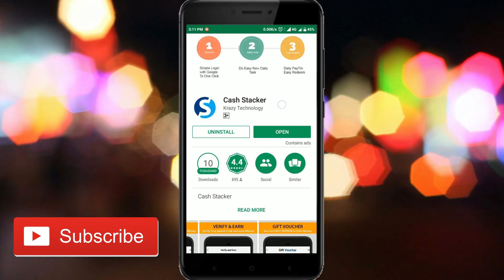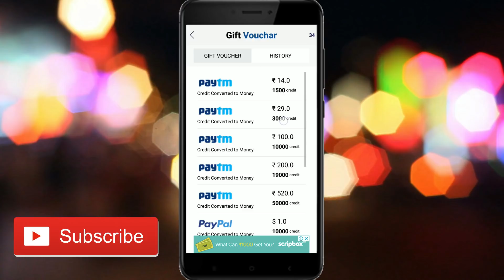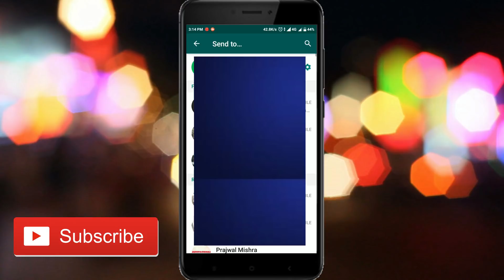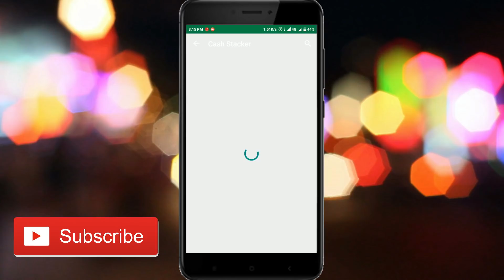Jio Airtel सब बिलकुल फ्री चलाओ - बिना पैसे दिए इंटरनेट का आनंद ले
Jio free recharge trick, now recharge and use jio without paying.